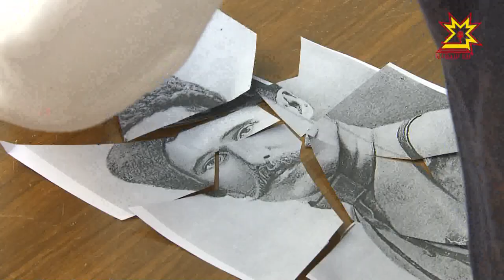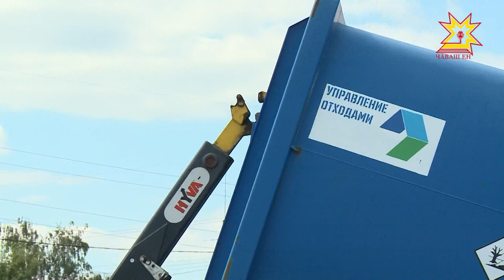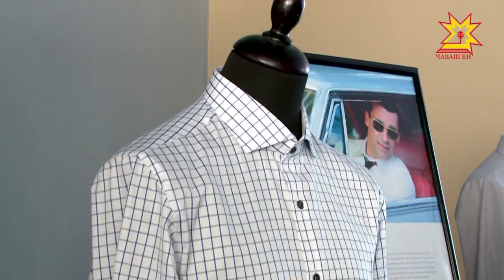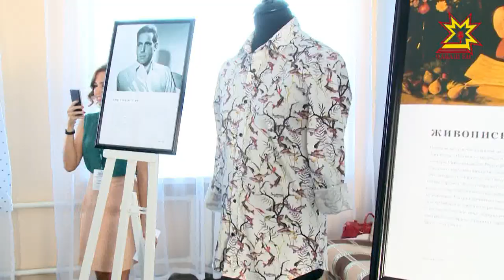Республика 21.08.2017 на чувашском языке. Вечерний выпуск